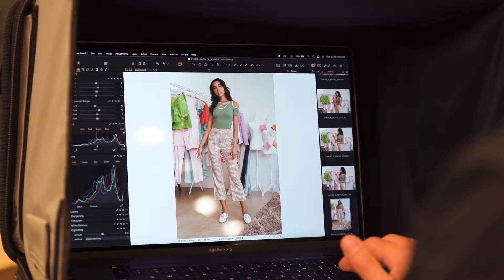SHEIN | SHEIN X คืออะไร?